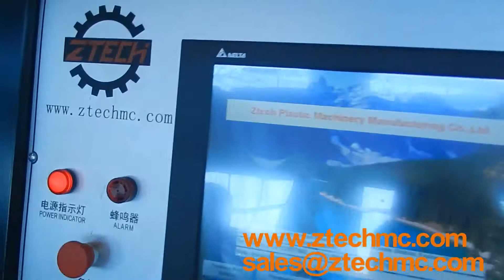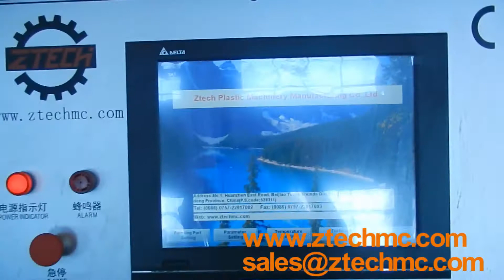air bubble wrap lamination machine